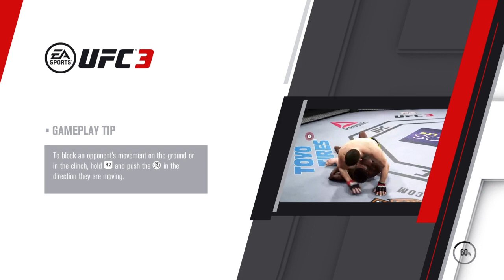Tyron Woodley vs Jorge Masvidal Round 1 Knockout